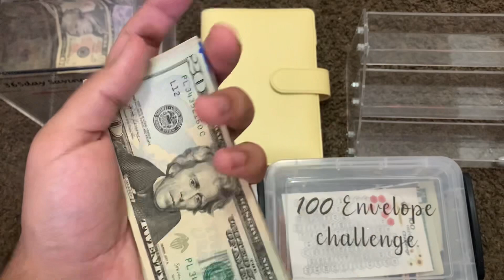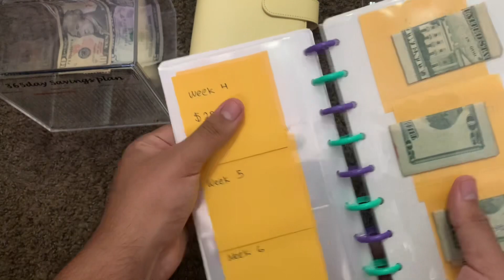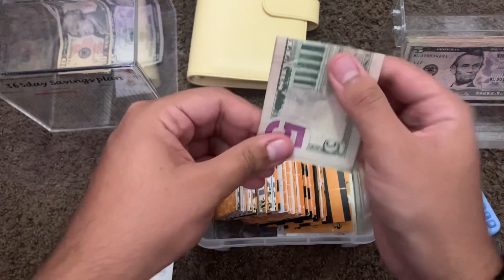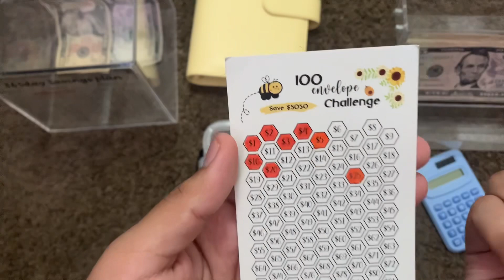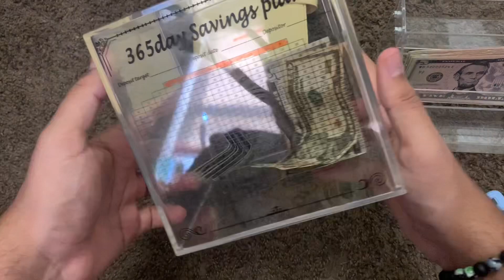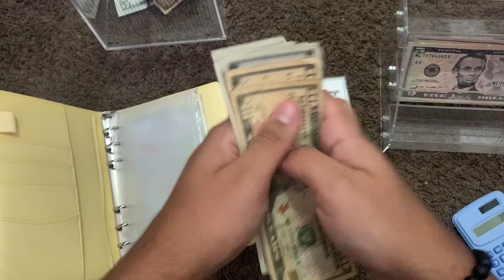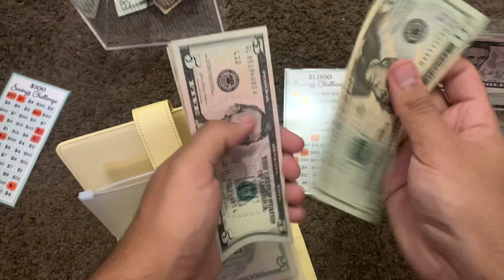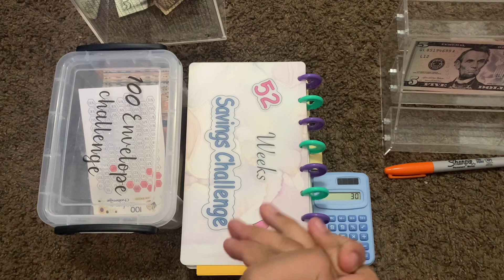CASH STUFFING SAVING CHALLENGES | 17 YEAR OLD INCOME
Hey guys today I have another video stuffing my saving challenges. I noticed while editing that my audio kind of cuts off, I apologize!